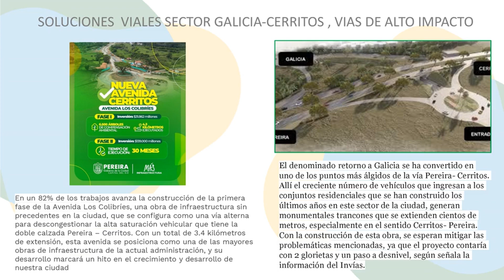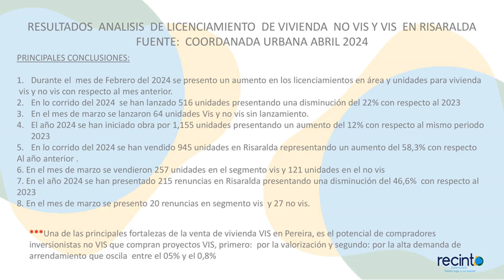OFERTA COMERCIAL - LOTE URBANO PARA PROYECTO VIS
¡Una oportunidad única en Pereira!